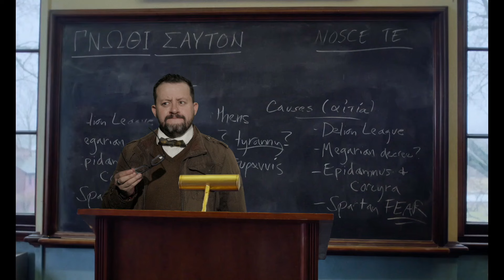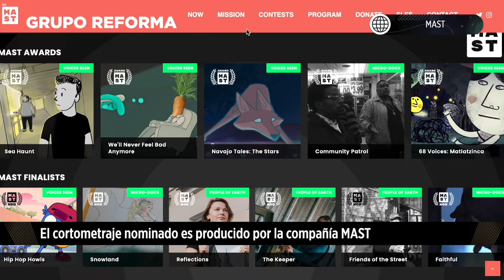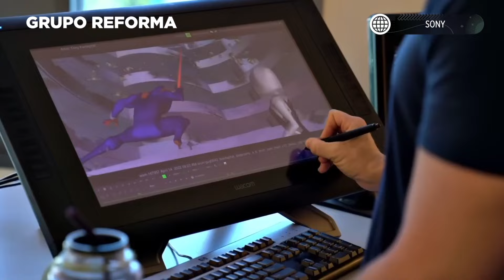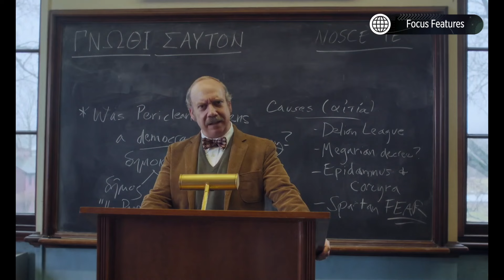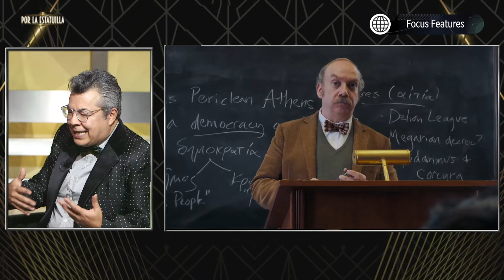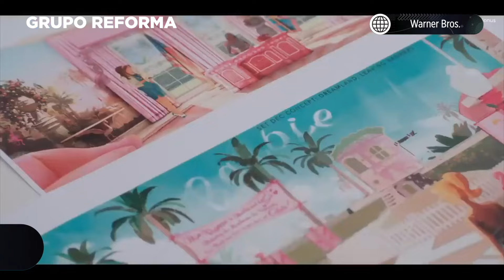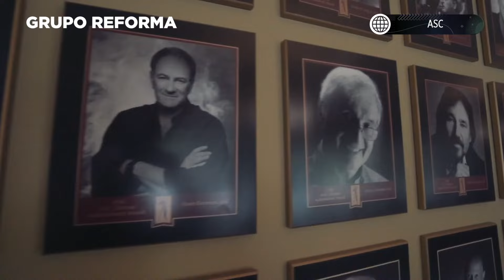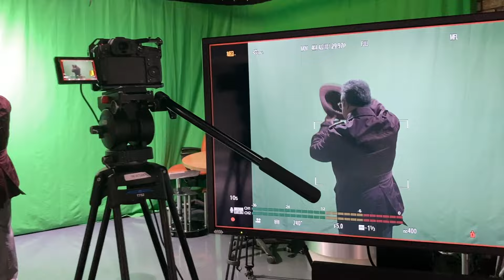Por la Estatuilla 2024 - Programa previo a los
Acompáñanos en la emisión 2024 de 'Por la Estatuilla', el programa previo a los premios Óscar de Grupo REFORMA. Tendremos análisis de las películas y actuaciones nominadas, entrevistas EXCLUSIVAS con mexicanos nominados y presentamos un nuevo y atractivo formato.